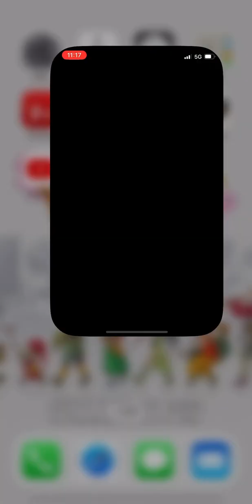【ドラクエタクト】温泉旅行争奪！イベントクエストをクリアしててっきゅうまじんを仲間にしよう！